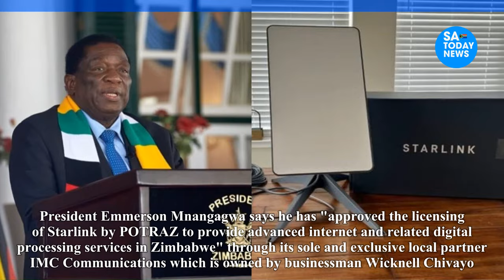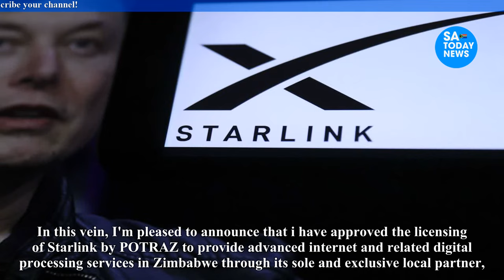Mnangagwa Approves Starlink In Zimbabwe, Chivhayo’s Company To Be The Local Partner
mnangagwa,
emmerson mnangagwa,
mnangagwa latest news,
auxillia mnangagwa,
collins mnangagwa,
mnangagwa news,
ed mnangagwa,
sean mnangagwa,
mnangagwa latest,
latest on mnangagwa,
mnangagwa house,
president mnangagwa,